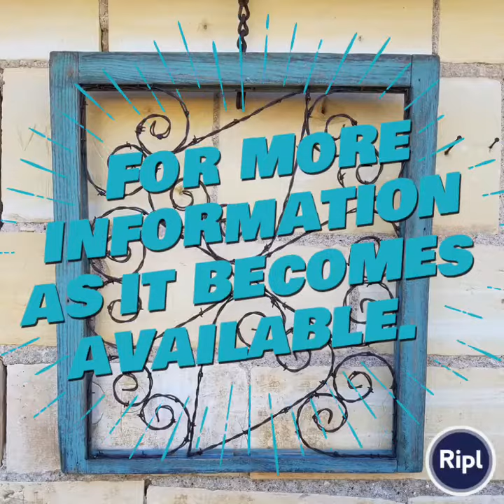Coming Soon to The Rusty Ringneck Barbed Wire Art